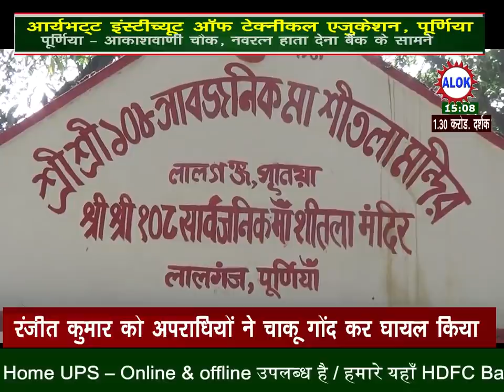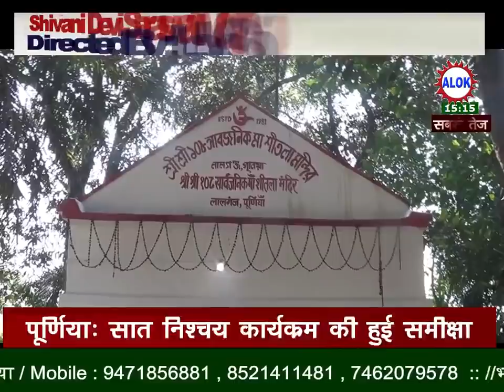अपराधियों ने पूर्णिया पुलिस की उड़ा दी है नींद, एक ही रात में देते हैं कई घटनाओं को अंजाम।